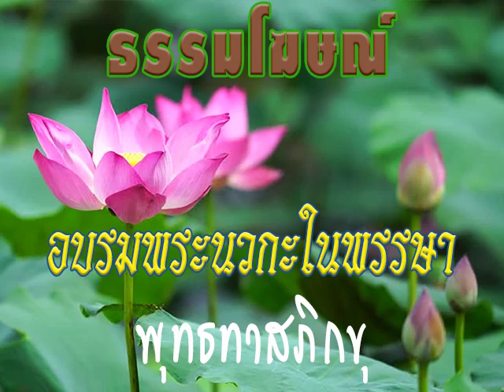2526 10 11 เกี่ยวกับคำว่า ว่างๆสูญๆในพุทธศาสนา ต่อ